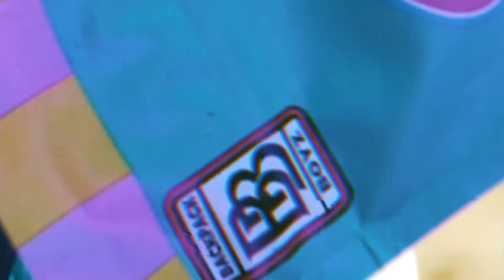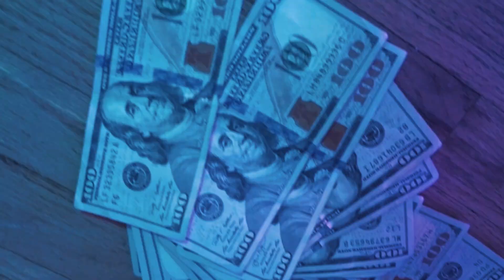D$_Money x Jumpshot Jodie - Man Down (OFFICIAL VIDEO)